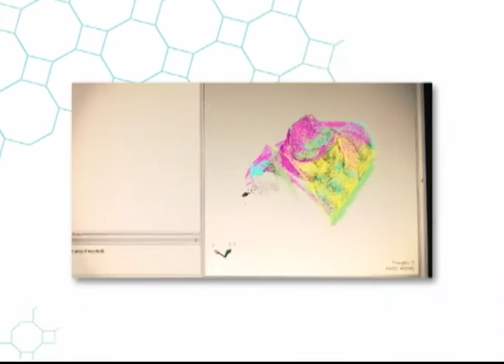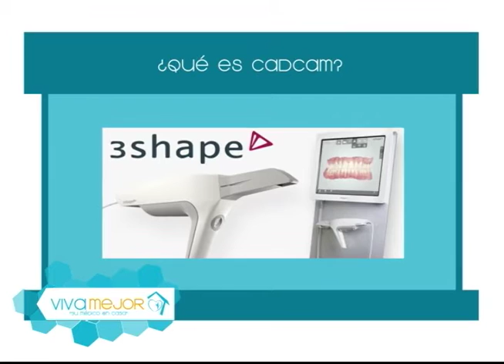Protesis con tecnología CAD/CAM l Viva Mejor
La tecnología CAD/CAM se ha utilizado universalmente para la fabricación de prótesis dentales de una manera estandarizada y robotizada. Conozca más junto con la Dra. Astrid Daher y sus invitados.

Invitados:
DRA JOHANNA ALARCÓN HASING - ESPECIALISTA EN PROSTODONCIA
DR ALVARO RAMOS COSTALES - ESPECIALISTA EN PROSTODONCIA